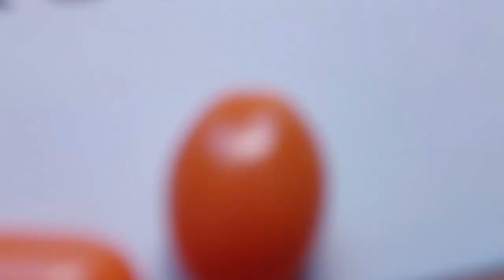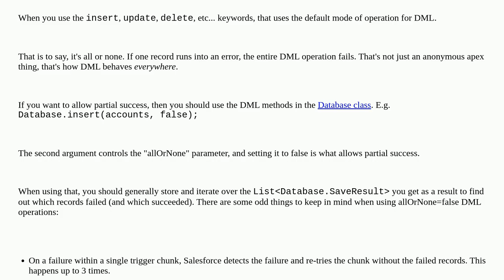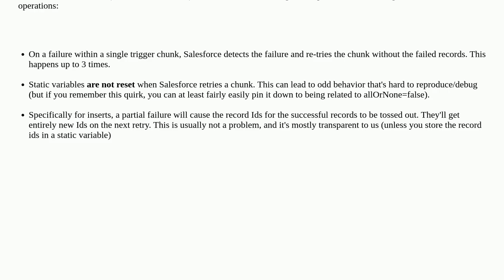Salesforce: Partial commit in before insert trigger - Apex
Partial commit in before insert trigger - Apex

A special thanks goes out to the community

  trigger apex